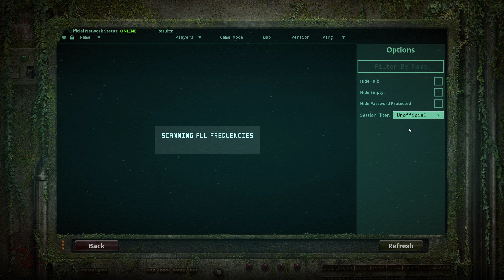The Isle [evrima]: The Herrerasaurus! New Dino & Map!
@ 50:45  - oh no OH NO, I Liked That Move. :P
@ 1:30:35 - A Leap of Faith!

After 6 months, I return to the Isle.
We have a new Dino.
A New Map
I think a new version of Unreal, but I haven't confirmed.

This game looks really good.
I mean really REALLY Fucking good.

So how does the Herrerasaurus stack up?